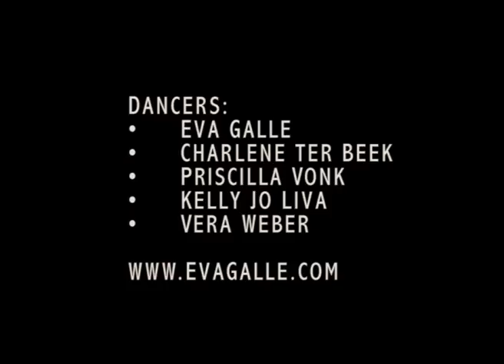WOW The Dance Studio Ricardo Sibelo (Kylie Minogue)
WOW - Kylie Minogue
The Dance Studio Ricardo Sibelo
Wijkestafettes
Vijverhoek, Zoetermeer 2009
Choreografie Elfie Resokario
Dancers:
Eva Galle
Charlene ter Beek
Priscilla Vonk
Kelly Jo Liva
Vera Weber